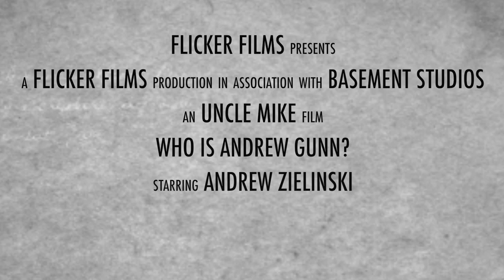Who Is Andrew Gunn?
Trailer for "Who is Andrew Gunn?"